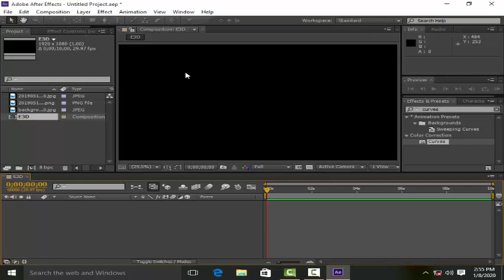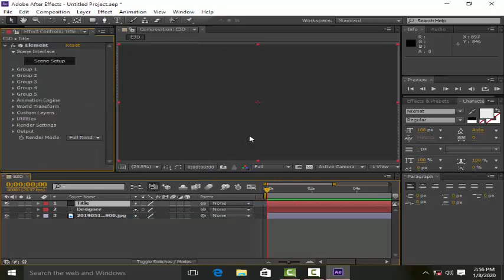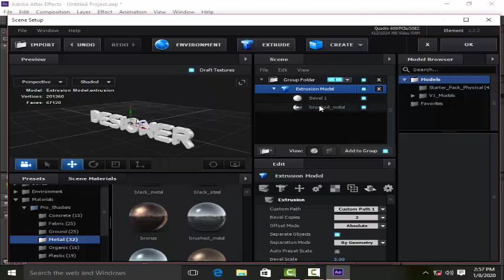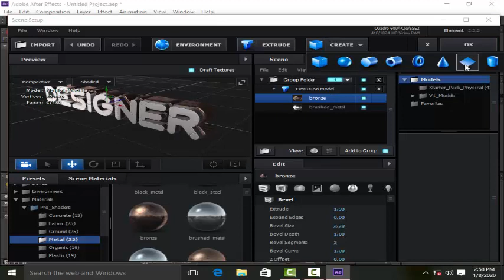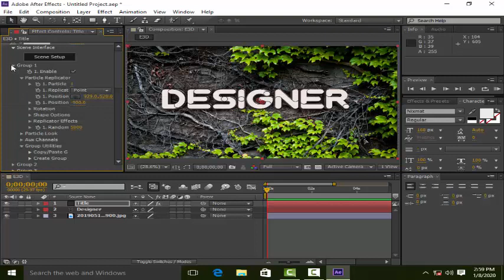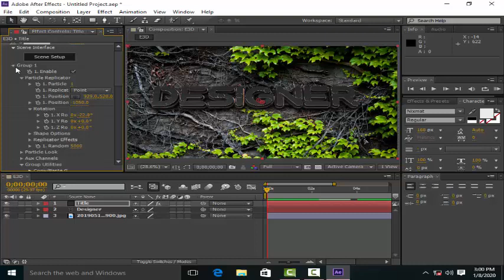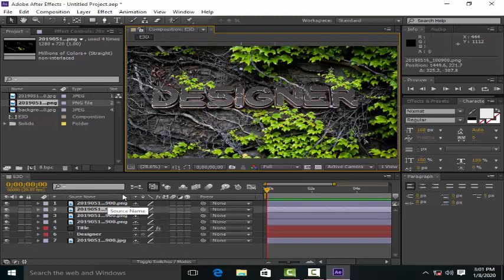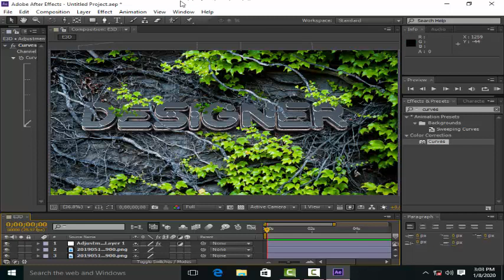After effects Element 3d Text Tutorial by radtutorials123